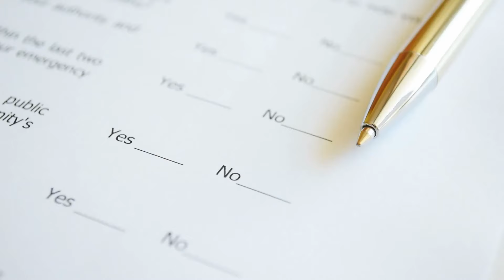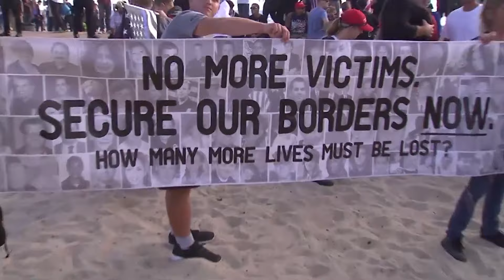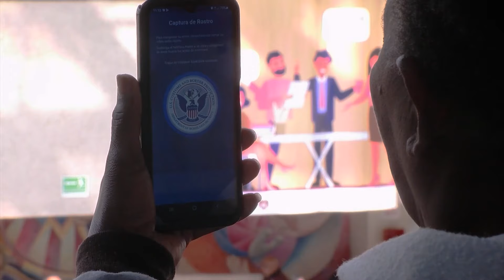News Update: Asylum & Immigration Reform, July 18, 2024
Stay informed on U.S. asylum and immigration reform developments! Here’s what’s on tap in this week’s news update:

• A majority of Americans now favor reducing immigration amid recent border issues.

• New asylum rules led to a sharp decline in U.S. immigration court cases in June 2024.

• States are divided on immigration policies, with both restrictive and supportive measures.

• The U.S. conducted its largest mass deportation to China in five years in June 2024.

• Political platforms converge on tougher immigration policies despite voter preferences.

🙌 Want to learn more about a powerful tool to get your stalled asylum case with USCIS unstuck?